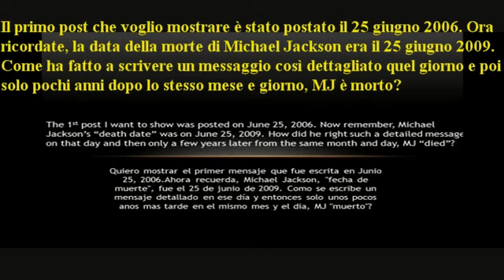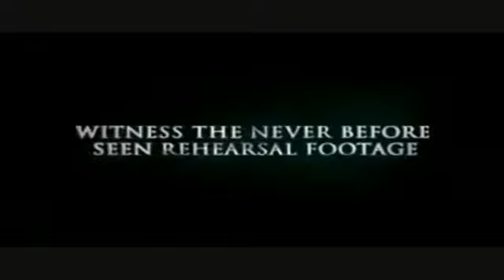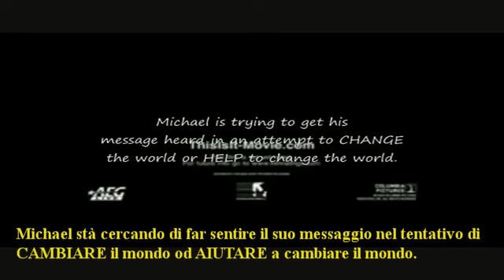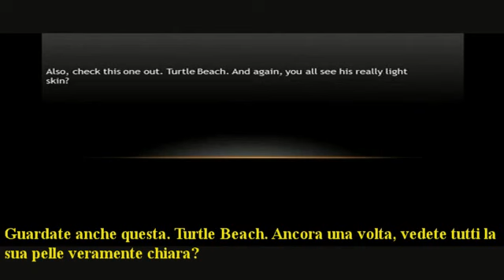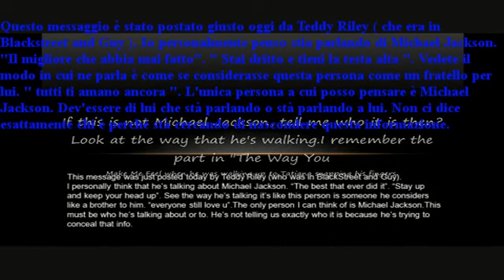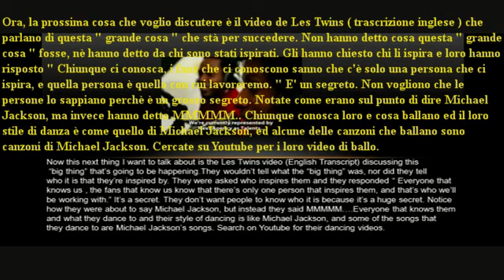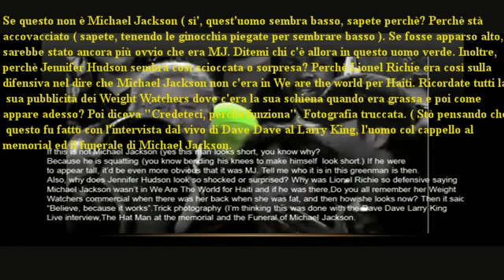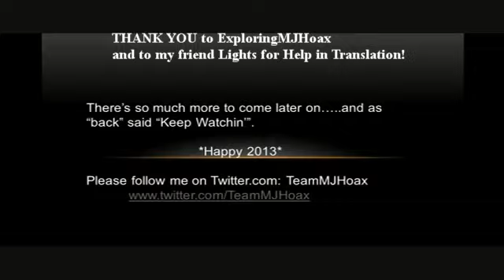Michael Jackson Hoax INDIZI, INDIZI E ANCORA PIU' INDIZI